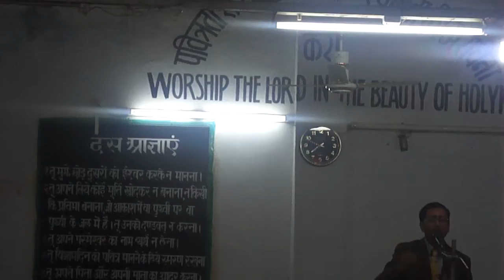Jesus calling the name of broken hearted people Pastor Dr Samuel Massey